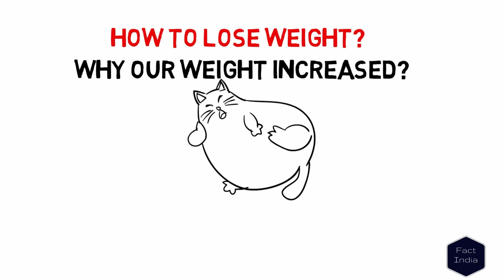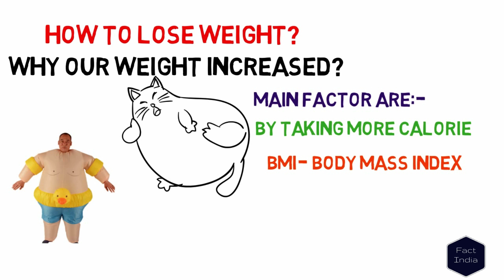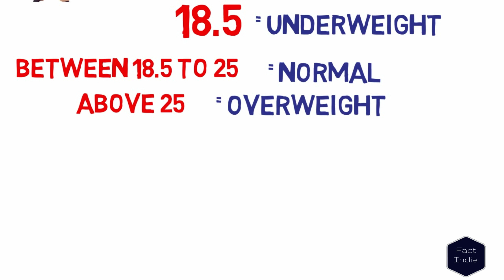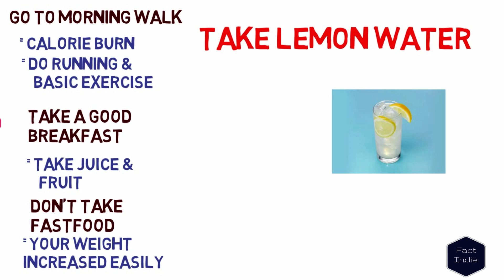Lose weight with this trick in one week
For good health, you should have a good weight. So in this video, you will know, how you can be fit and healthy, follow all the rules and get a good weight.

Increase your HEIGHT by these product:-

Camel Milk

Almond (बादाम )

Yoga Mat

Ashwagandha Powder

Samson Go Mic I Used